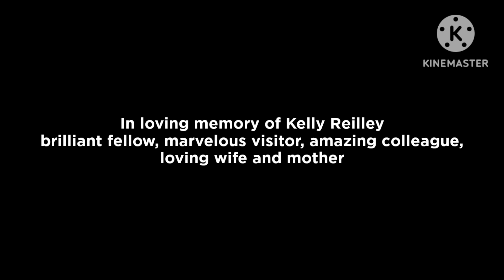Marvlum Hangs Out?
Marvelouz wants to hang out with Marvlum? The two of them together?!